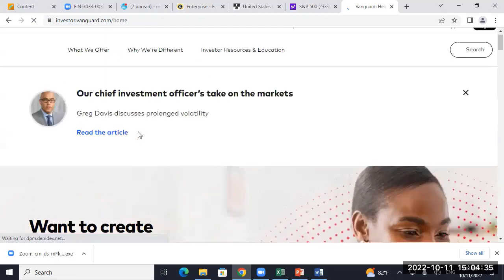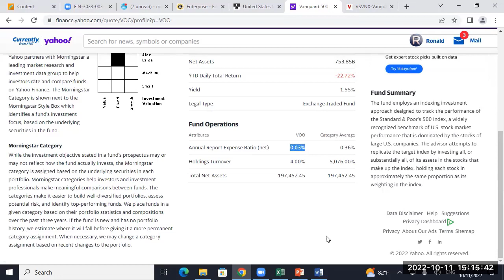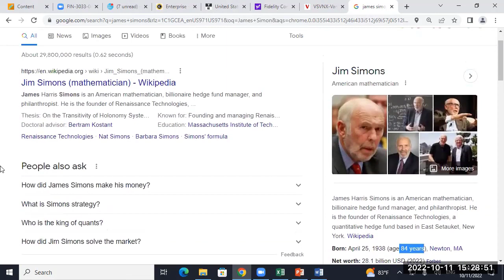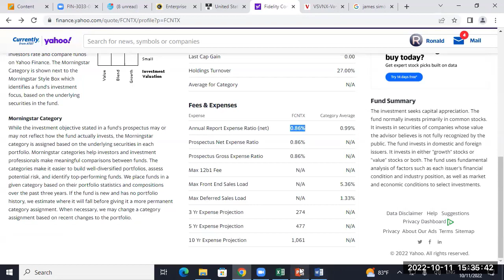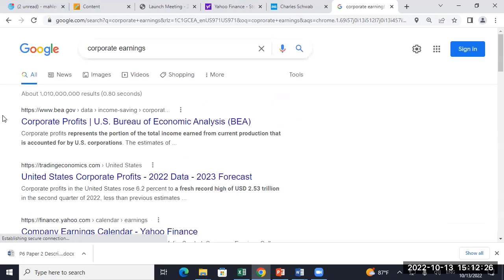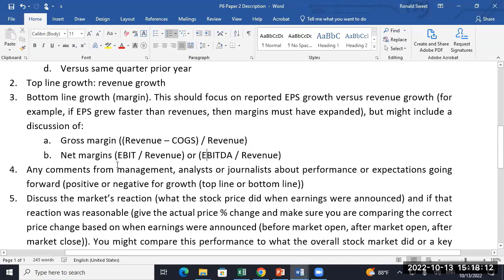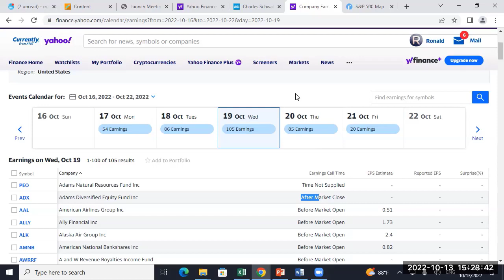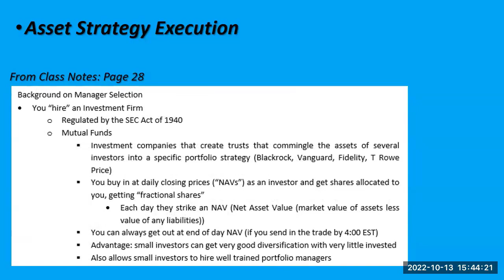UTSA Principles of Investments Classes 15 and 16, October 11 and 13, 2022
00:00     Class 15
00:15     Portfolio Strategy Execution
39:15     Class 16
39:16      Exam 1 Question 2 Tactical Team Question
46:16      Paper 2 Earnings Announcement Discussion
1:04:46   Portfolio Strategy Execution